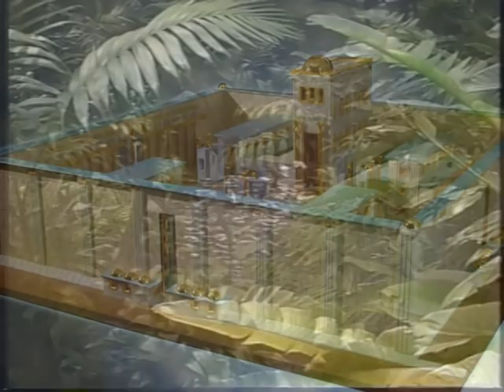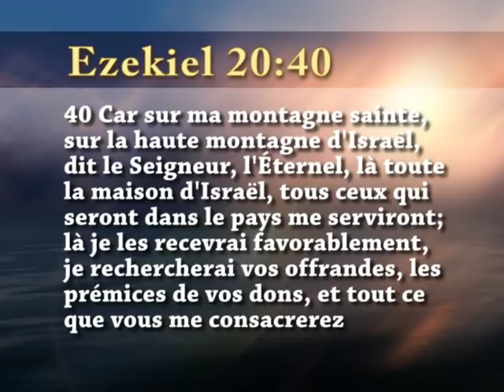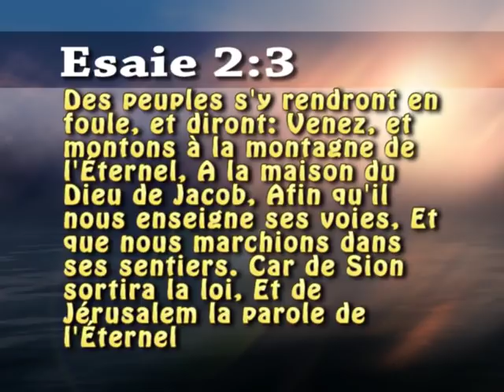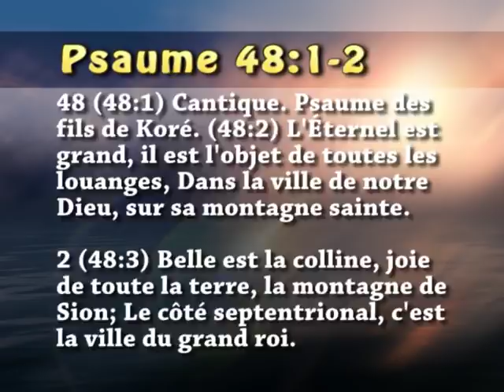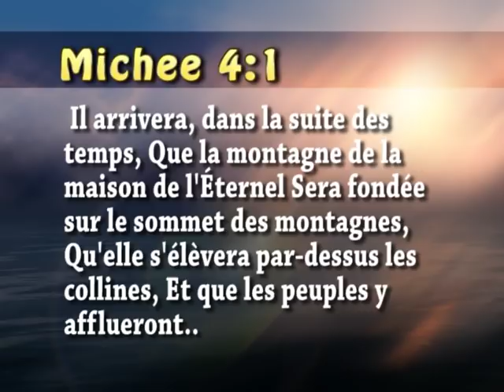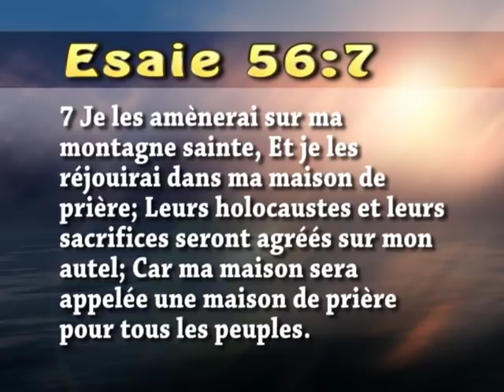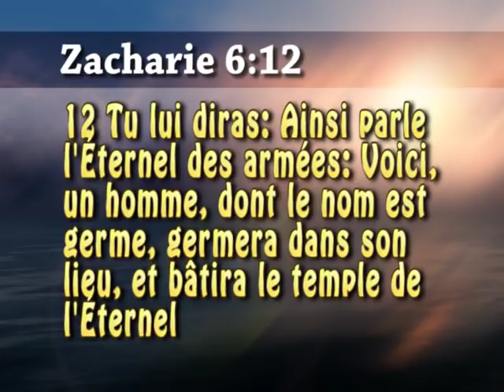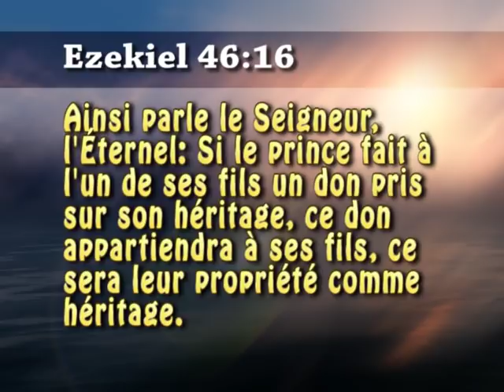MCR-TV La Montagne sainte de Dieu PART2 - Huberto Almonord